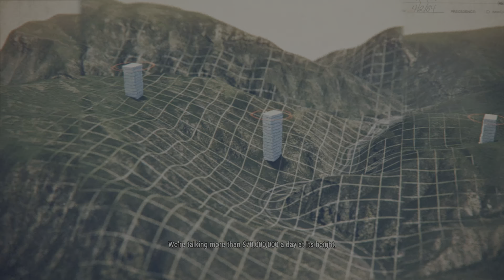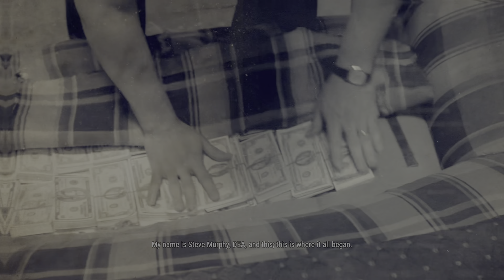Narcos: Rise of the Cartels intro 4K - PS5